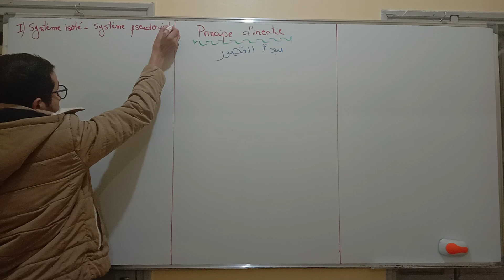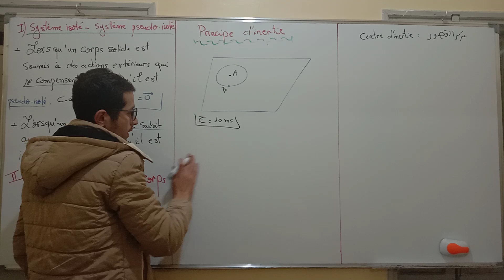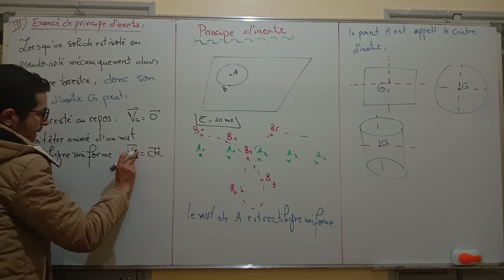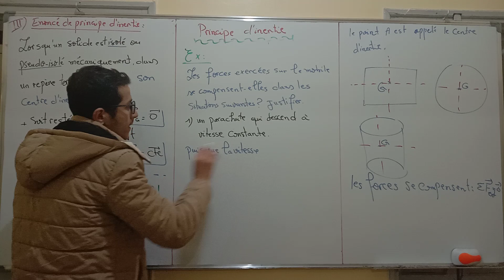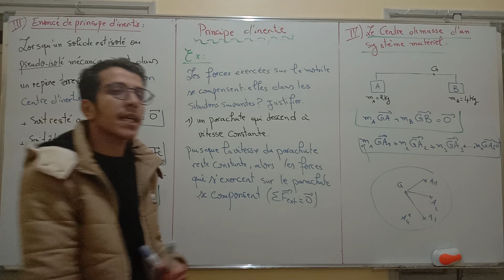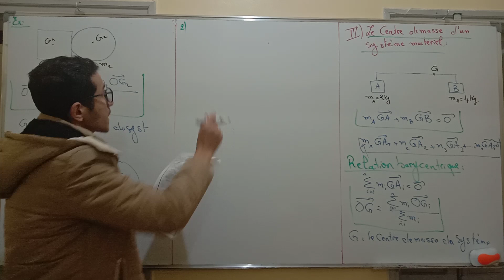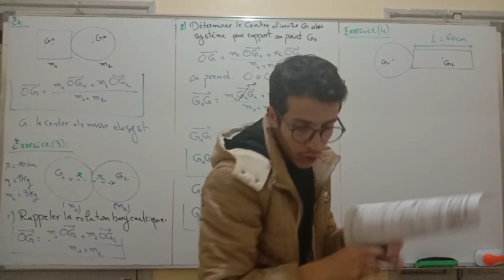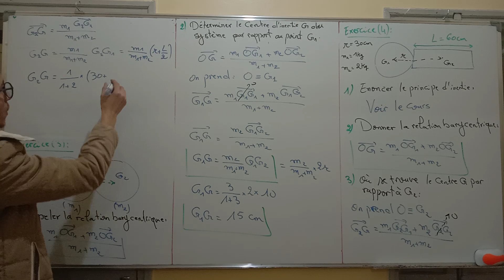Le principe d’inertie (Cours)-TC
TC-Le principe d’inertie (Cours)